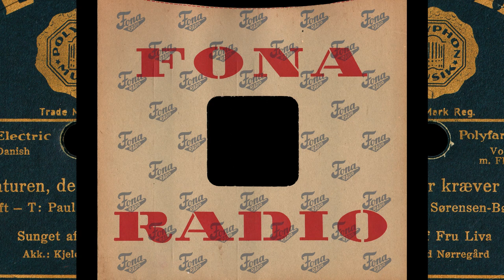De' naturen, der kræver sin Ret - Liva Weel - 1935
Danske 78 rpm Fona reklame pladecovers.

Danish 78 rpm Fona, record sleeves.

De' naturen, der kræver sin Ret - Liva Weel
Lyrics by - L. Brandstrup - Paul Sørnsen - Børge Müller
Akk - Kjeld Nørregård
Polyphon - X.S. 44285
Shellac, 10", 78 RPM
Denmark
Released - 1935